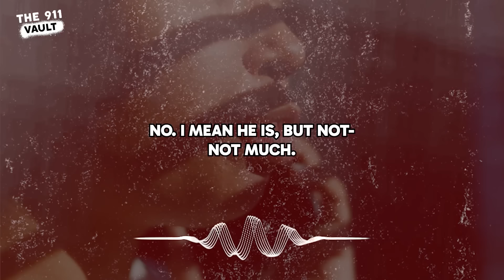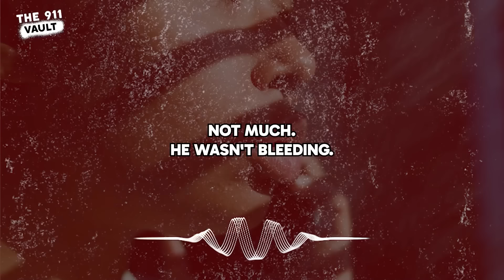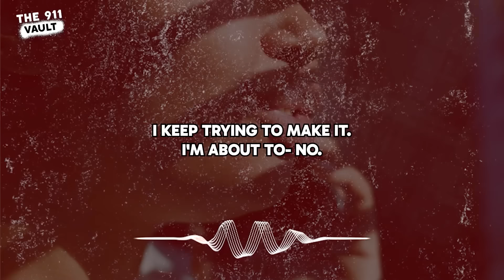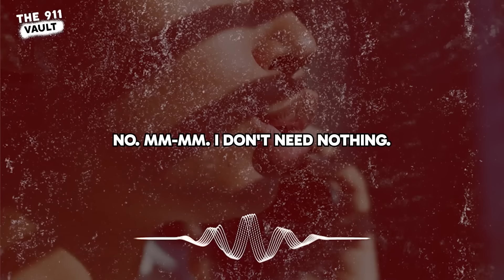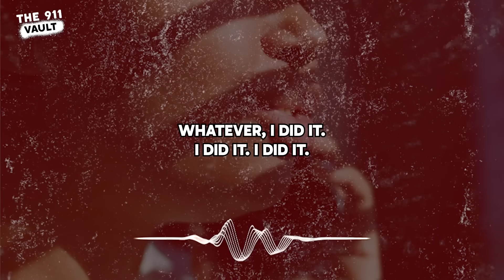Woman Takes Her Son's Life And Tries To Blame Her Ex For It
Get ready for a deep dive into some of the most shocking true crime cases that will make you question everything. We start with a tragic story of a mother who crossed the unthinkable line—taking her own son’s life and trying to frame her ex for the crime. You’ll hear the haunting 911 call that sparked the investigation and learn the disturbing details that followed.

But that’s just the beginning. We also cover other real-life crimes that have left entire communities shaken, exposing the darkest sides of human behavior.

The 911 Vault - Your Source for Real 911 Calls and Their Backstories!